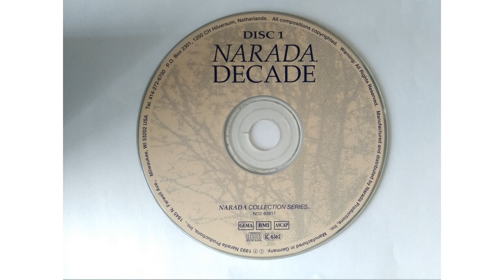TRACK 13 - NARADA DECADE - CD 1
Ripped from old music CDs I found in the archive.